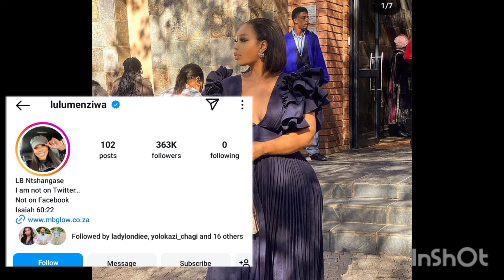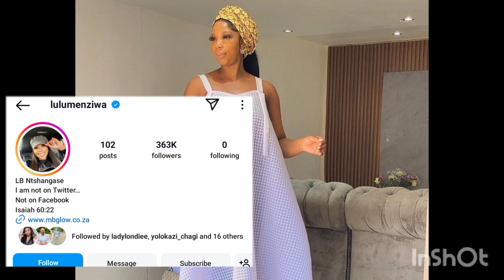I cannot bealive Lulu Menziwa is doing this to people 💔